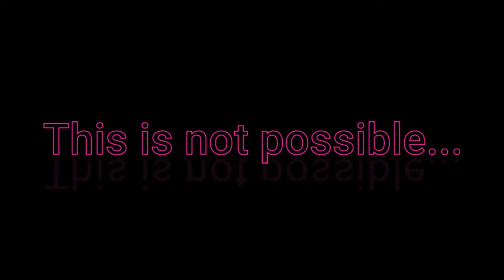Reached 1k Subs | Thank you | More to Come | Uncontrolled Gaming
Gaming With Tamil Rockers Changed to "Uncontrolled Gaming"

This is our First Video after the change and a Thanks video to our Subscribers who helped us to reach 1k Subs.

From now on the Channel will be kept active, and Daily live Custom and Rank Rush Matches will be streamed.

Keep Supporting..

Thanks...